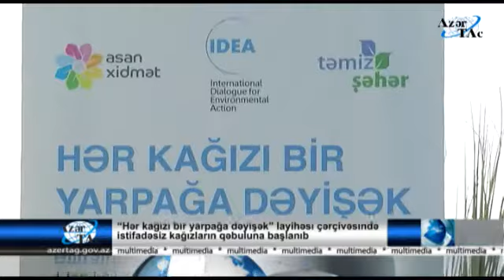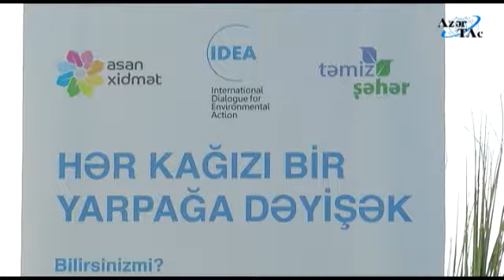"Hər kağızı bir yarpağa dəyişək" layihəsi çərçivəsində istifadəsiz kağızların qəbuluna başlanıb